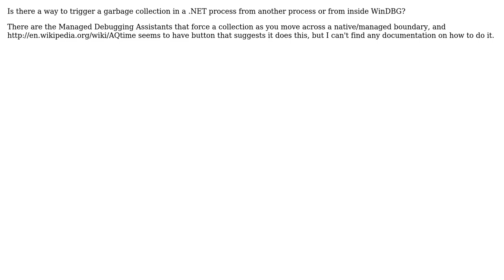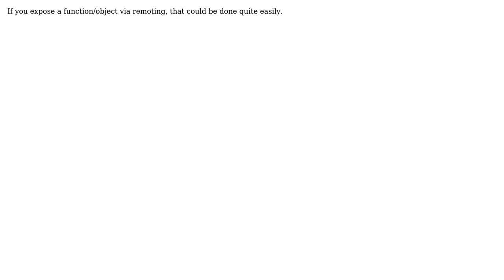Triggering a .NET garbage collection externally (4 Solutions!!)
Triggering a .NET garbage collection externally

With thanks & praise to God, and with thanks to the many people who have made this project possible! | Content (except music & images) licensed under CC BY-SA | Music | Images & others | With thanks to user leppie user Ian G user Eric Boumendil user David Hill and the Stack Exchange Network Trademarks are property of their respective owners. You are responsible for your own actions.